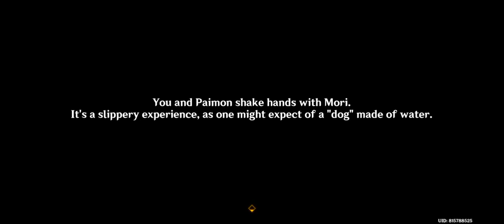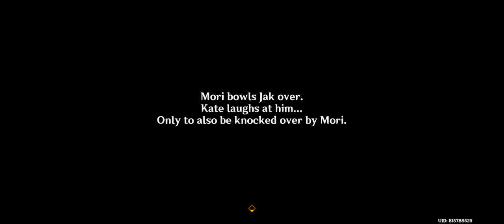3 Kingdom Through the Looking-Glass l ‎@cruziantv9451